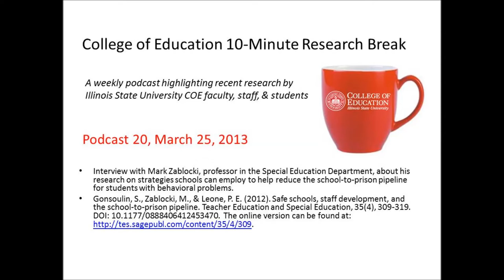What can schools do to reduce the school-to-prison pipeline and maintain school safety?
Interview with Mark Zablocki , Special Education Department, about a staff development model that could help reduce the school-to-prison pipeline for students with behavior problems.

Gonsoulin, S., Zablocki, M., & Leone, P. E. (2012). Safe schools, staff development, and the school-to-prison pipeline. Teacher Education and Special Education, 35(4), 309-319. DOI: 10.1177/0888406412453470. The online version can be found